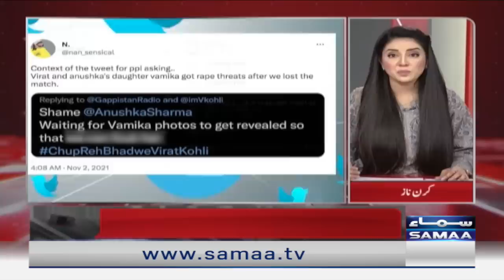Do Tok with Kiran Naz | SAMAA TV | 6th May 2023